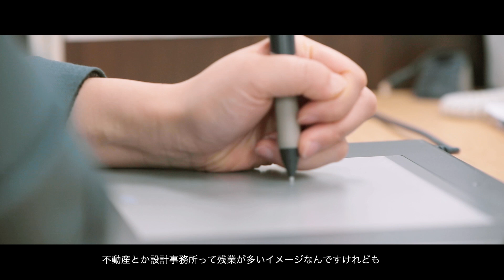株式会社プレジオ・ベイシス 採用ムービー/Pregio corp & Basis corp RECRUITING MOVIE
今回は株式会社プレジオ、ベイシスの採用ムービーです！
▶株式会社プレジオ　採用情報